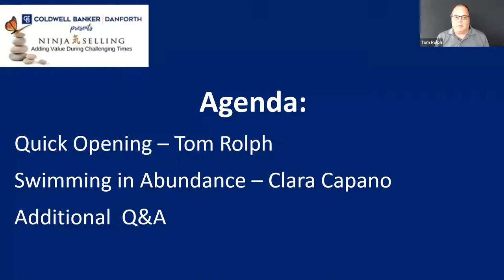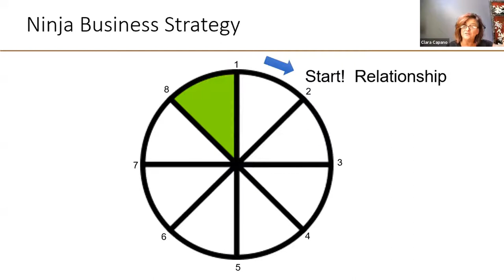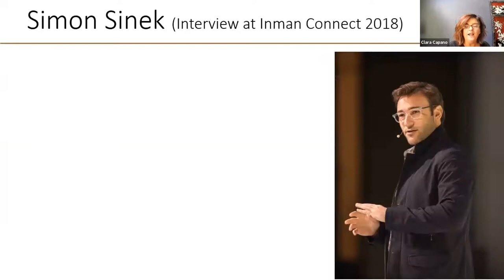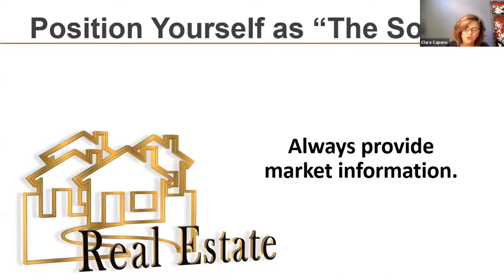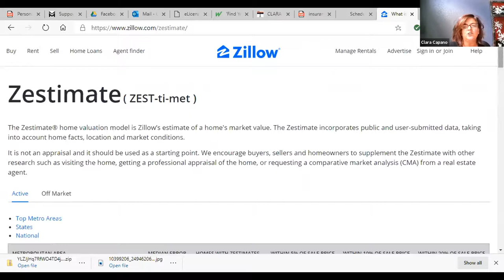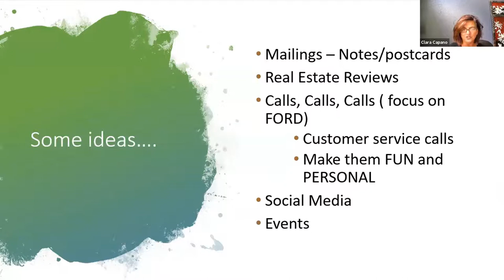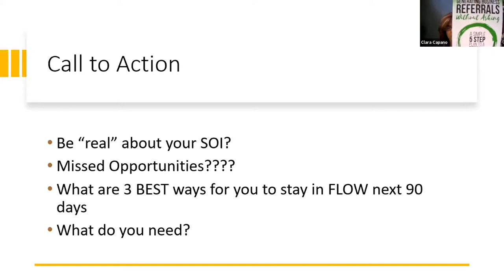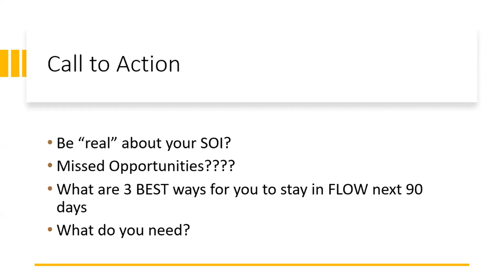Ninja Selling: Swimming in Abundance | July 2020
The book that Clara referenced:
A simple five step plan to unleashing a referral explosion
“You don't have to ask to receive referrals but you do need the right plan to follow for success.”